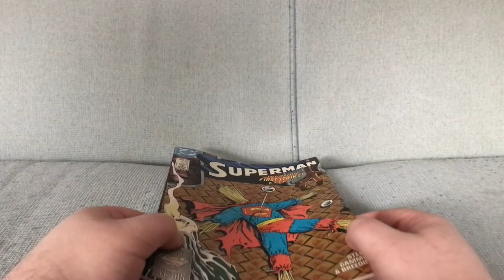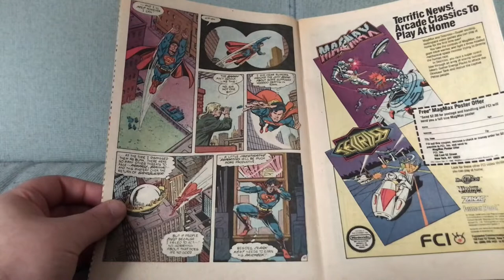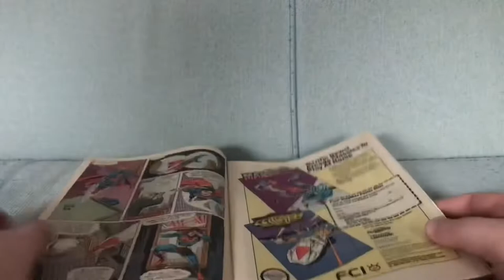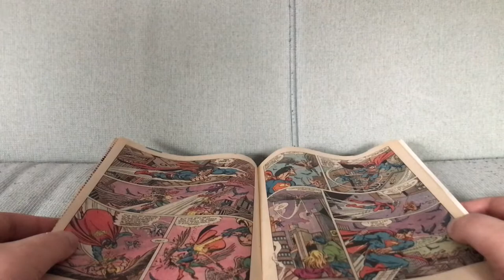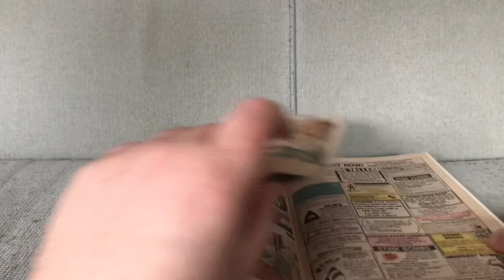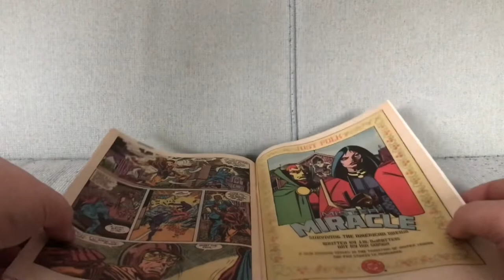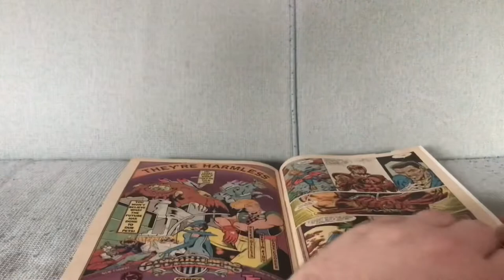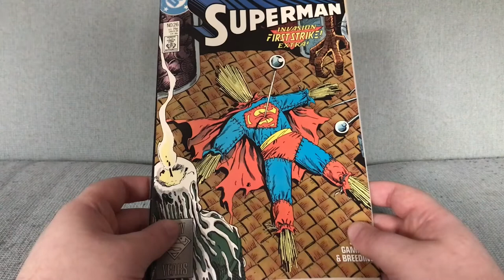Superman #26: Voodoo Gangbuster Invasion Collection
Superman #26 by Roger Stern and Kerry Gammill (December 1988).